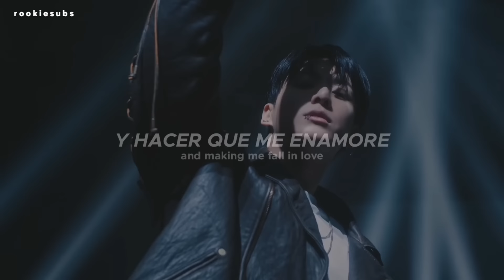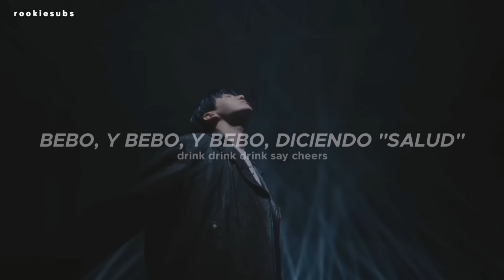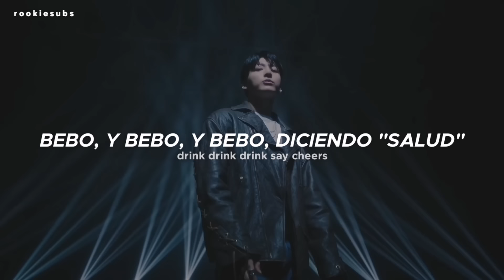Jungkook - Shot Glass of Tears (Traducida al Español)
Jungkook - Shot Glass of Tears (Sub Español)